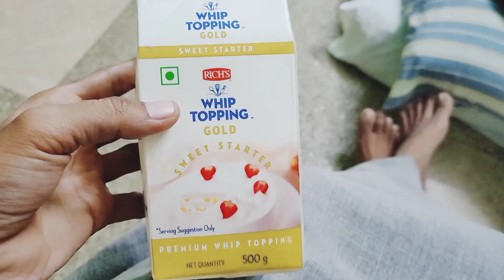Eggless rasamalai cake without oven step by step method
ingredients for vanilla sponge :
      *milk-1cup
      *vinegar -1tbsp
      *baking powder-1tsp
      *baking soda-1/2tsp
      *milk powder -2tbsp (optional)

  ingredients for rasamalai cake:
      *vanilla sponge
      *rasamalai crush
      *rasamalai milk
      *yellow gel colour
      *badam slice
      *rose petals

  for decoration kit:
       *piping bag
       *nozzle